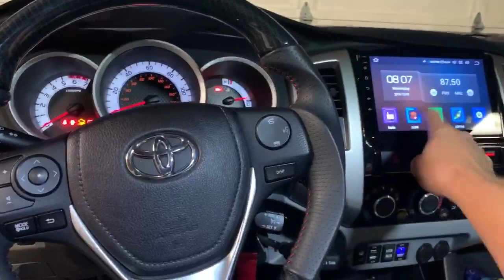Tacoma SWC wiring android